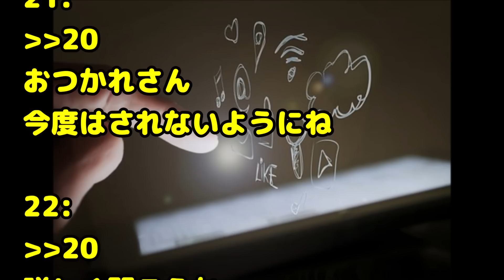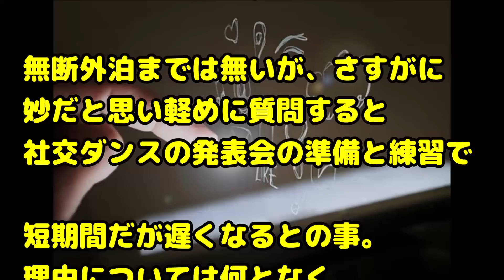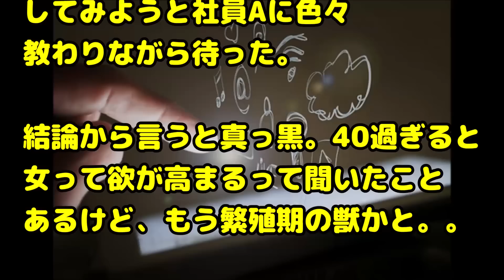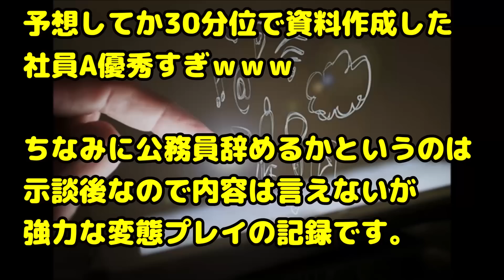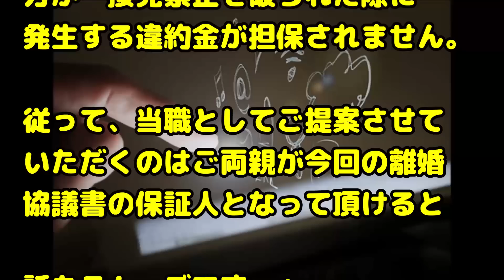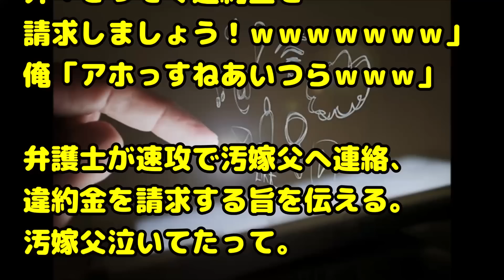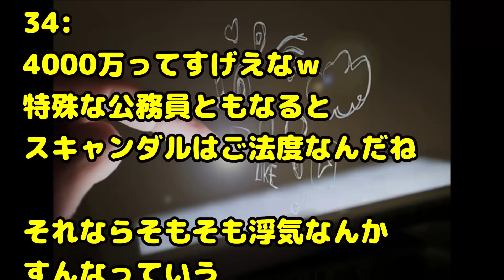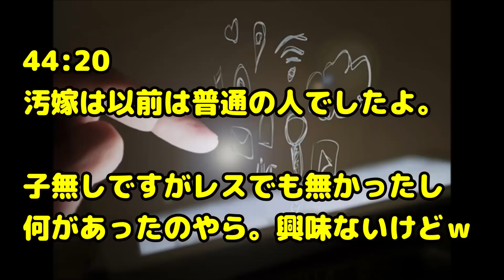【スカッとする話 復讐】ウワキした嫁のスマホに、あるアプリをインストール！俺『アホっすねあいつらw』弁護士「さっそく請求しましょう！w」→トンデモナイ額のお金を…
関連動画：
【スカッとする話・兄妹】妹を見守る兄がとってもいじらしかった。嬉しさと不憫さがごちゃまぜになって泣いてしまった

実家の庭の木が隣の飲食店にまでかかっていたので伐採した →その後、飲食店の店主から言われた衝撃の一言とその後の結末とは？

スカッとする話　長年付き合った彼氏と結婚式の準備をしていたら俺の友達は貧乏だから3,000円の会費制にしたいって非常識なことばかり言い出すんでついに…

【修羅場】私「く、苦しい…救急車」母「迷惑になるから朝まで待ちなさい」→ 一晩中、体が焼けるような感覚に苦しんだ → 翌朝、病院へ行くと…

緑の紙
離婚届

プリン、プリ
不倫相手

毒
独身

鬼
既婚

気団
既婚男性

gkbr
ｶﾞｸｶﾞｸﾌﾞﾙﾌﾞﾙ

ktkr
キタコレ!

(ry
(以下略)

ＮＴＲ
寝取られ

ワンオペ
1人で仕事、家事、育児の全てをこなさなければならない状態